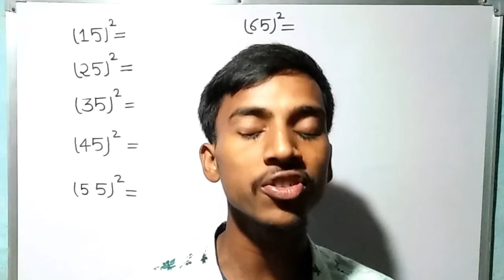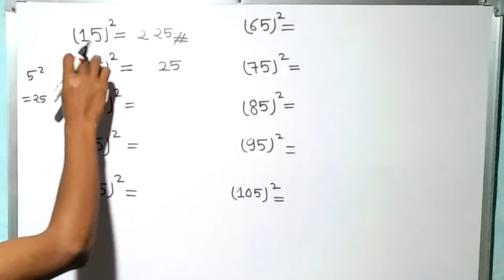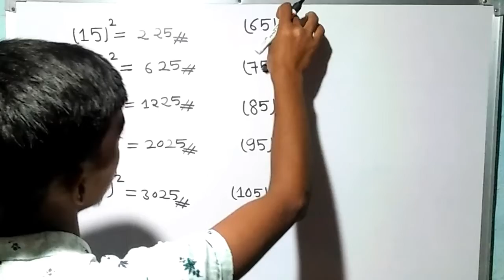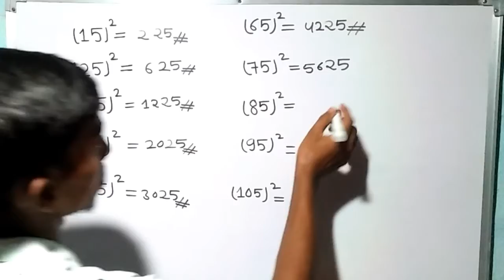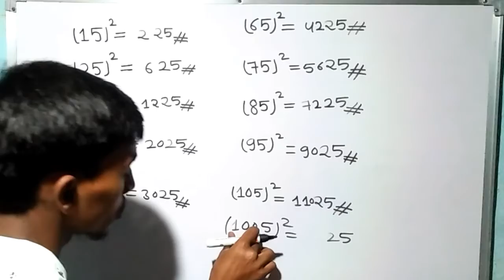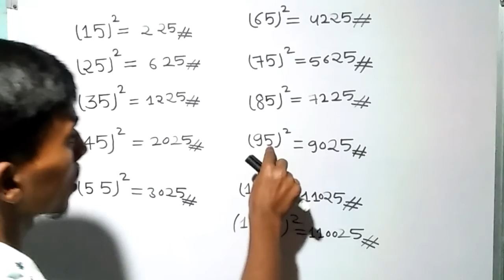वर्ग करने की सबसे आसान विधि।।Shortcut Tricks to Find Square।।Varg Karne ki Shorts Tricks।।Maths।।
Square Tricks
Varg tricks
Hi friends
     Welcome to
 [Israfil Study]
    दोस्तों आप दसवीं कक्षा की तैयारी कर रहे हैं तो आप हमारे